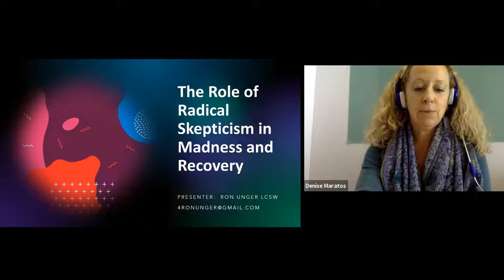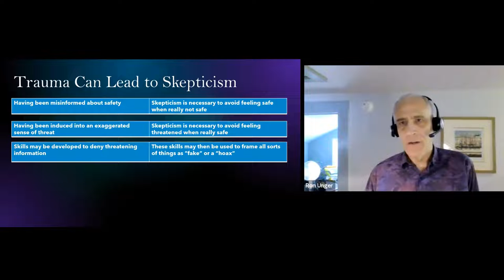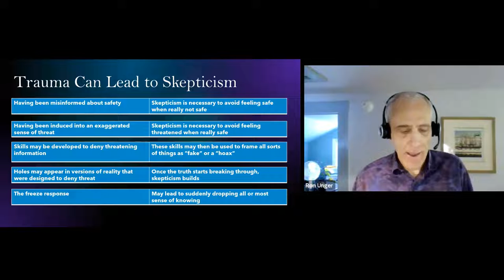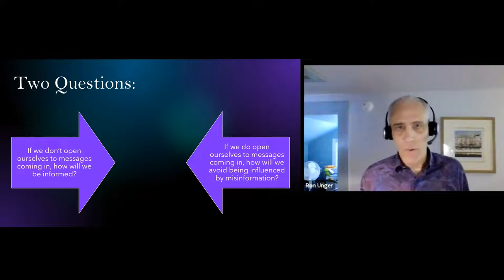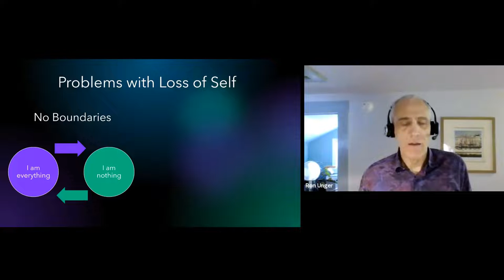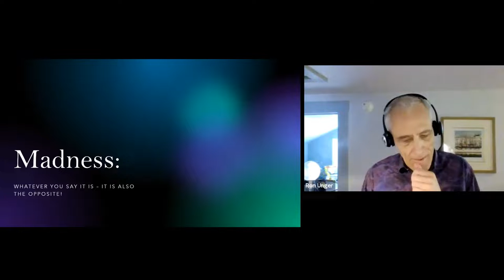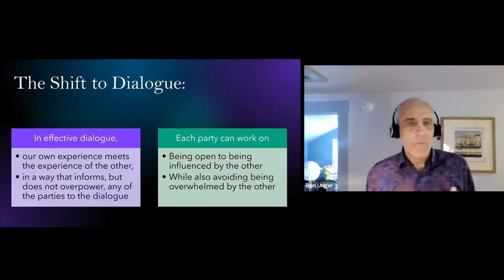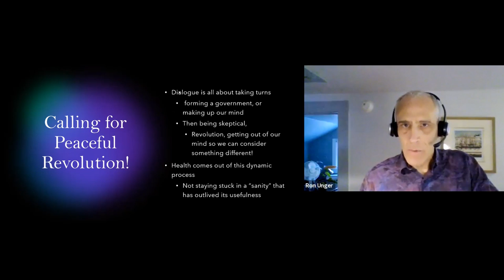The Role of Radical Skepticism in Madness and Recovery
Presenter:  Ron Unger LCSW
ISPS-US Virtual Conference, Nov. 5-7 2021

When  we  feel  sane,  we  believe  we  possess  accurate  ways  of  knowing  reality. Hidden  within  this understanding  however  lies  a  curious  circularity.  When  asked  how  we  know  our  method  of  discerning reality  is  correct, we  inevitably  circle  around  to  asserting  that our method  can  be  relied  upon  because it  arrives  at  the  correct  result, and  confirms  what we  know  to  be  true!

But  what  if  the  whole  circle  is  in  error?

At  times,  we  may  become  deeply  skeptical,  or  even  paranoid,  and  lose  trust  in  that  circle.  Then,  it  may seem  that  solid  ground  disappears,  and  so  we  tumble  in  an  abyss,  or  madness

In  this  “cloud  of unknowing,” it may  seem  that nothing  is  real, or that everything  is  real  (since  anything now  has  as  much  seeming  claim  to  reality  as  anything  else.)  Or,  overwhelmed  by  the  infinity  of possibilities,  we  may  grasp  onto  some  alternative  “mad”  reality,  or  swing  from  wildly  positive  to terrifying  perspectives.

Since  it  was  radical  skepticism  that  led  into  the  abyss,  it  may  seem  that  climbing  out  would  require  a rejection  of skepticism. But without deep  skepticism, how  can  we  question  our  mad  perceptions  or beliefs?

An  alternative  is  to  continue  to  value  skepticism,  but  now  in  a  flexible  way  that  also  allows  for skepticism  about  skepticism  itself.  Then  we  can  balance  having  definite  perceptions  and  ideas  about reality  with  an  awareness  that  they  may  also  be  completely  wrong.

Currently,  the  mainstream  approach  to  helping  the  mad  involves  maintaining  an  absence  of skepticism  about  dominant  forms  of  “sanity,”  paired  with  complete  skepticism  toward  finding  value  in madness.  But  recovery  might better be  promoted  by  helpers  who  can  accept the  lack  of a  solid foundation  for knowledge, and  who  instead  promote  a  lively  evolving  dialogue  in  which  all, including the  mad, have  something  to  contribute.